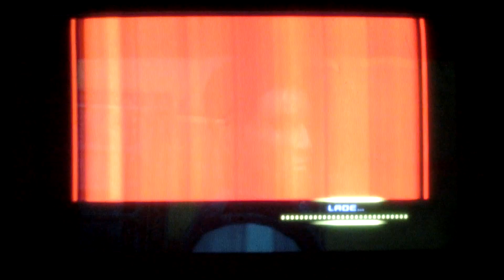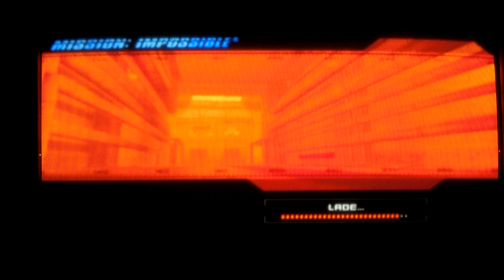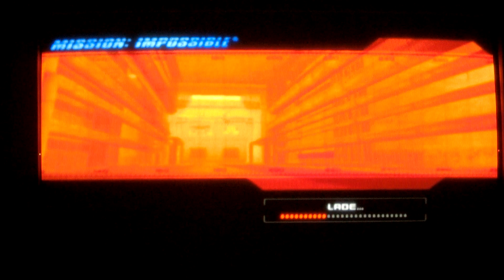Lets play Mission Impossible- Operation Surma 11- Durch die Schießanlage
Durch die Schießanlage- zwei Versuche. Macht nichts; wir haben ne dicke Schuztweste an.

Und dann noch drei mal in die grüne Brühe fallen- Das reicht für heute. Wo geht das jetzt weiter?